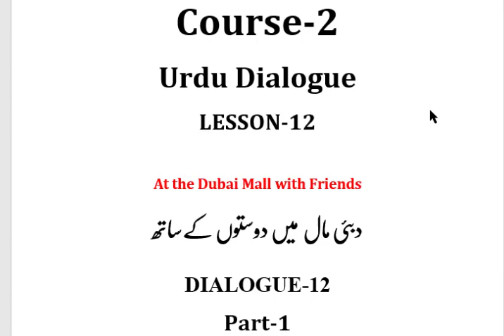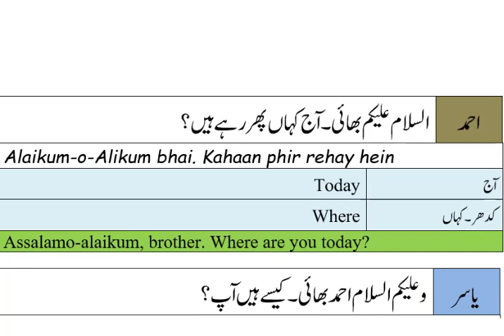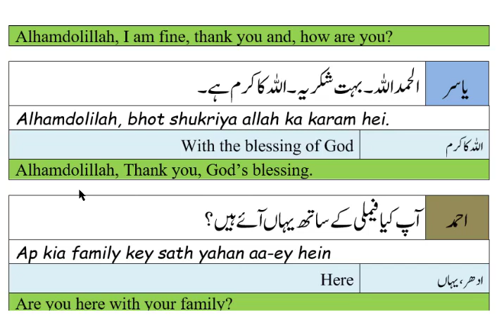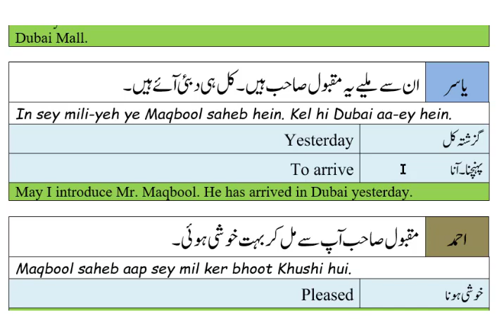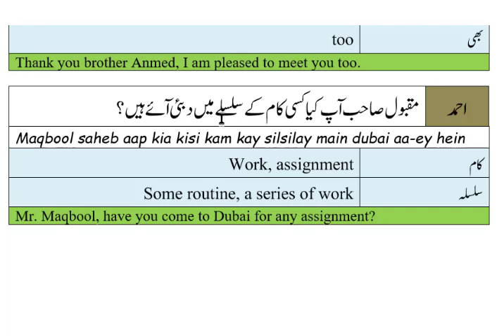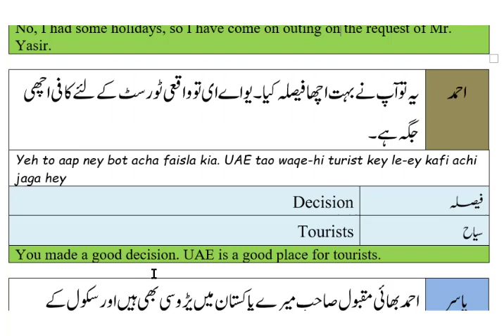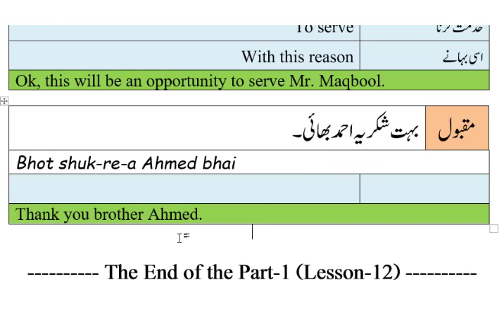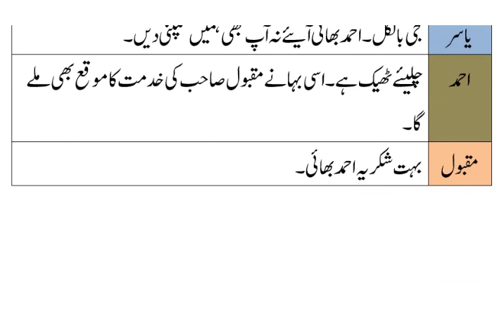Dialogue-12.1: Course-2 (At the Dubai Mall with Friends دبئی مال میں دوستوں کے ساتھ): Urdu Language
This video is a part of the Level-2 course. The course details and other videos can also be found on the
For online paid Urdu practice sessions, please fill the following form.